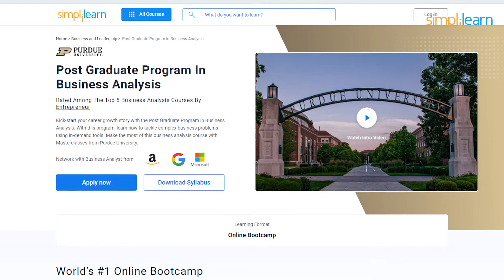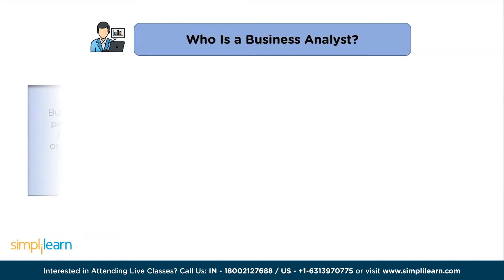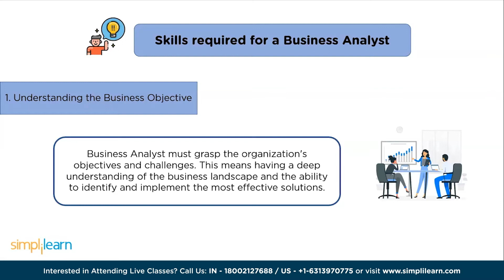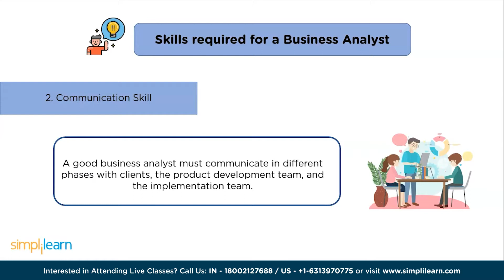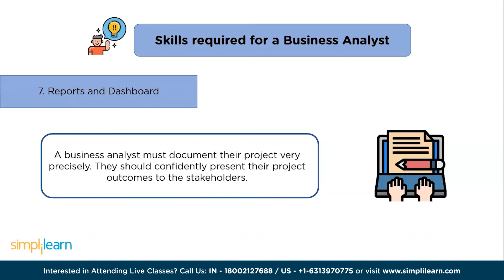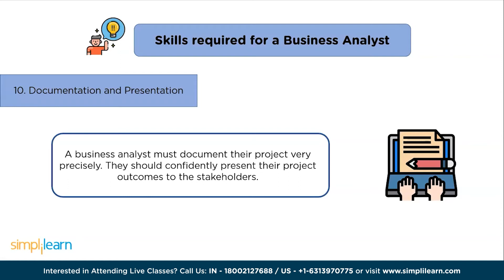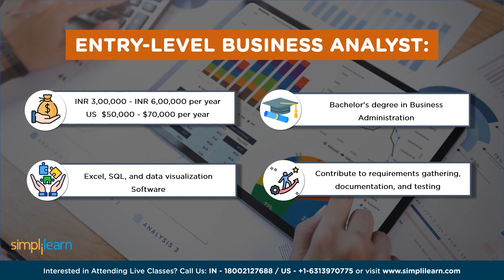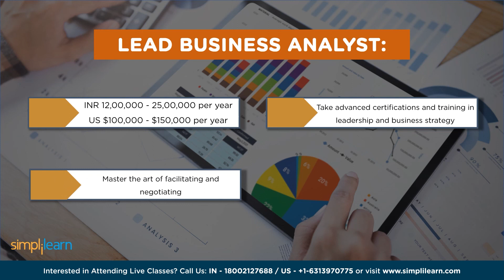Top 10 Business Analyst Skills Required in 2026 | Simplilearn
️🔥Post Graduate Program in Business Analysis with GenAI, delivered by Simplilearn in collaboration with Purdue University

In this video on Top 10 Business Analyst Skills Required in 2026,. We will see business analyst skills for 2026. Business analysts possess a vital skill set for driving successful business outcomes. Their skills include strong analytical abilities, effective communication, data analysis proficiency, adaptability, attention to detail, and domain knowledge. With these skills, business analysts bridge the gap between stakeholders and technical teams, accurately define business requirements, collaborate with stakeholders, analyze data, and contribute to organizational growth and innovation.

00:00 - Top 10 Business Analyst Skills Required in 2026
01:58 - Agenda
02:12 - Who is a business analyst?
04:50 - Skills required as a business analyst
10:44 - Salary and jobs of business analyst

✅ Key Features
- Become eligible for Become eligible for the Purdue University Alumni Association membership.
- Masterclasses delivered by Industry Experts

✅ Skills Covered
- Business Analysis
- Requirements Analysis
- Strategy Analysis
- Wireframing
- Solution Evaluation
- Dashboarding
- Data Visualization
- Agile scrum methodology
- Scrum Artifacts
- Statistical Analysis using Excel
- SQL Database
- Python
- Data analysis
- Digital Transformation